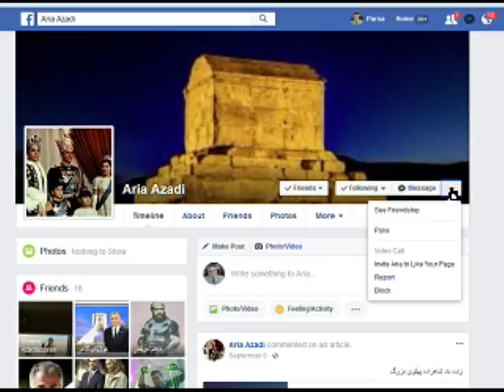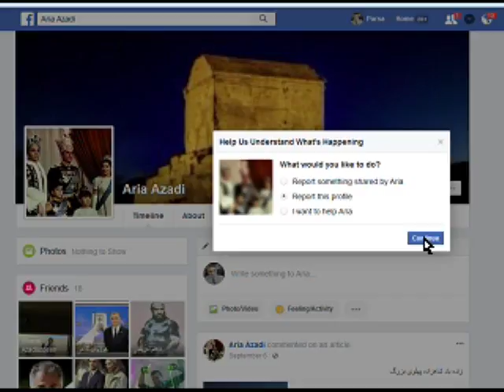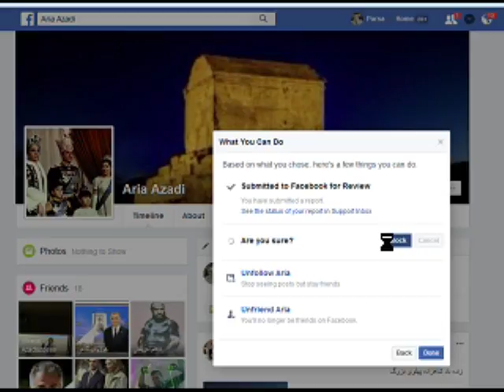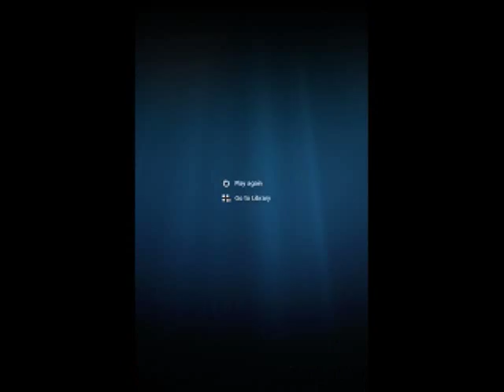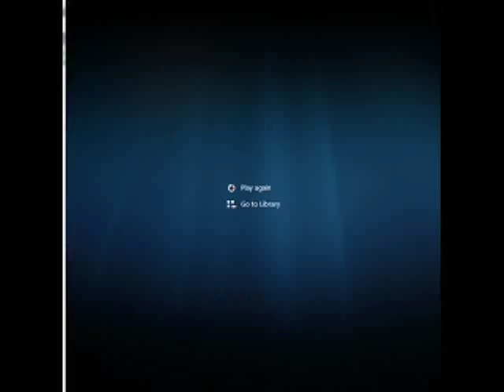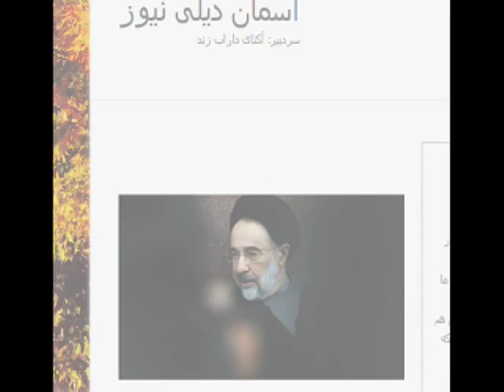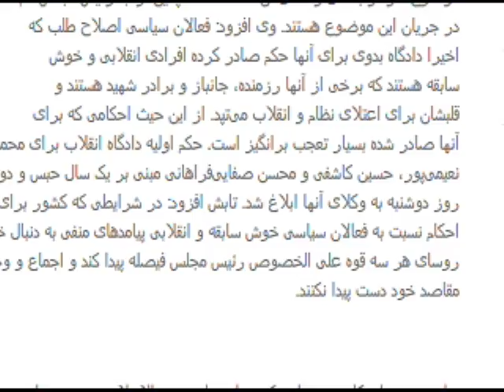Sorbi 2017-10-06 * Persian TV * Mardom TV usa * ​سربی با مردم ​